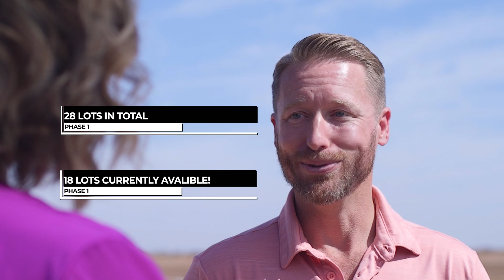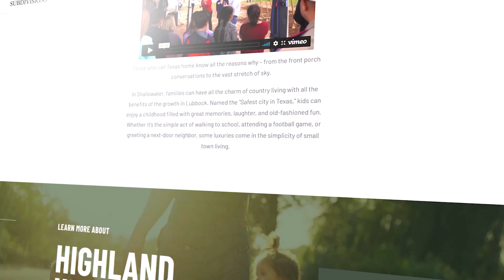LHS HH 0822 R CT